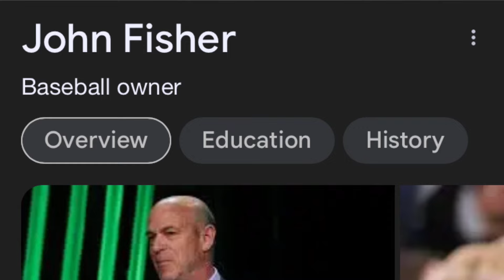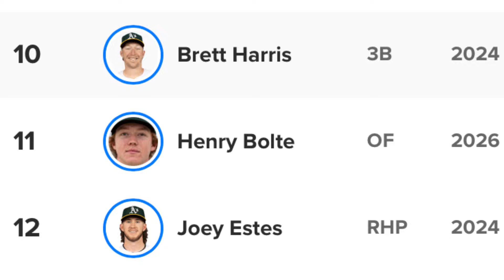The￼ Sacramento Athletics Might be Good